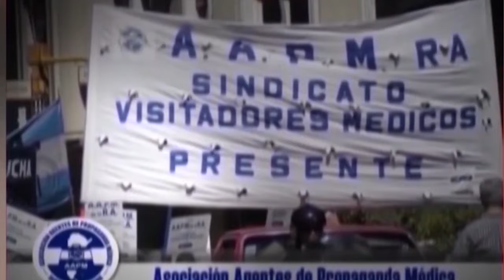Ley Bases en Argentina, Guillermo Folguera "profundizar el despojo de los territorios"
Programa de Resumen Latinoamericano tv donde abordamos la Ley Bases con Guillermo Folguera, investigador del CONICET, biólogo y filósofo. La ley Bases busca profundizar el sistema neoliberal achicando el Estado a su máxima expresión para garantizar los negocios y la especulación financiera. También busca acallar y castigar cualquier lucha gremial por los derechos de los y las trabajadoras. Otro aspecto es quitar costos e impuestos para las corporaciones y hacer desaparecer los derechos de trabajadores. Profundizar y avanzar en los extractivismos que son el corazón de este sistema. Además estas leyes durarían 30 años sin poderse modificar.